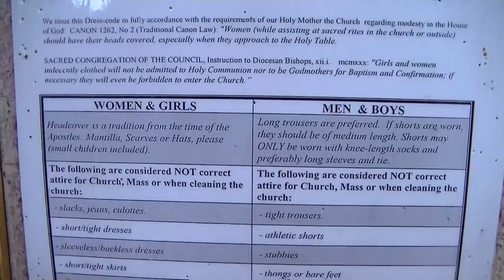2014-03-12 (00032) SSPX at Wanganui - Dress Code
Filmed on 12Mar2014 the Dress Code on notice board at entrance to the SSPX chapel at Wanganui